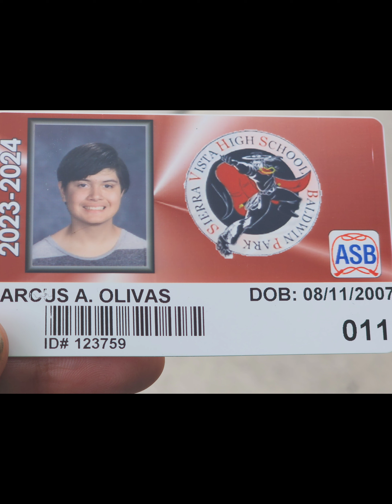Thing One turn 16!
Today you turn 16.

It wasn't that long ago you were placed in my arms and that is when my heart really started to pump through with love for someone so small

These days your low gruff voice makes it hard to hear you and you tower over me with you long lean body.  It's hard to get you say more than two words, but when you feel like talking it's very worth the conversation.

I see less of you because your friends are very important to you.  I know it's crucial for you right now. These will be some of the friendships that will shape you. I'm glad you have a very small caring group of friends that look after you.

I see glimpses of you in 10 years.  Your kind heart, your optimism of life and others. Don't lose that ever. It's hard when life moves forward. Just know those are some of your best qualities.   Right nokw you don't see these things about you, but they are wonderful

You and I are in the middle of pushing and pulling.  Just know that this is only because I know my time with you as your guide is rushing out of my hands and I want you to be as prepared as I can get you

Know that when I look at you I see both that little baby they placed in by arms and the future man you are becoming ❤️

Love you. Happy birthday.

Now sit down so I can kiss your cheek. And stop eating all the food that isn't nailed down.🤣